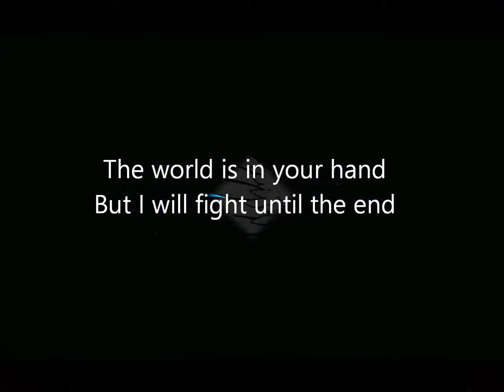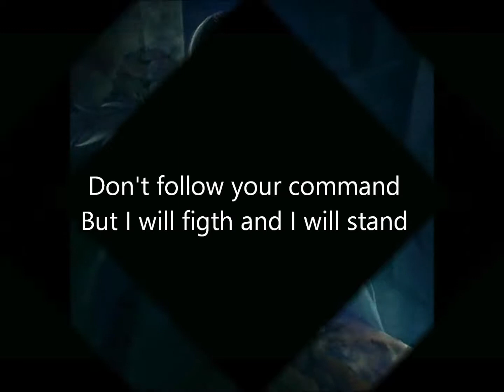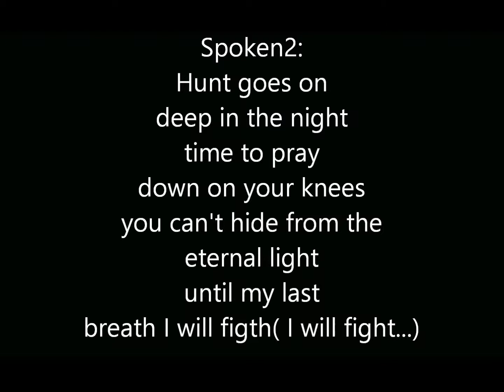Alex C. feat. Yasmin K. - Angel of Darkness (lyrics)